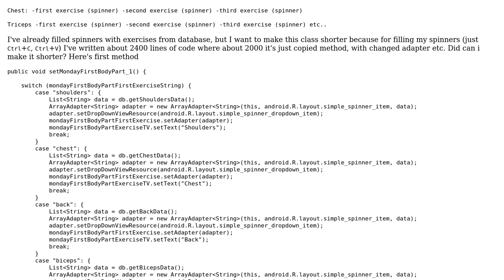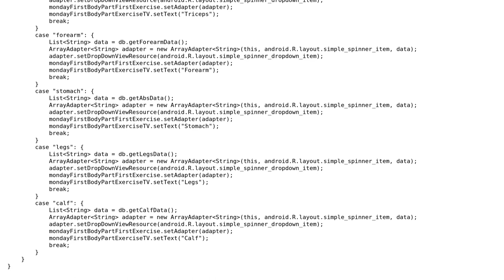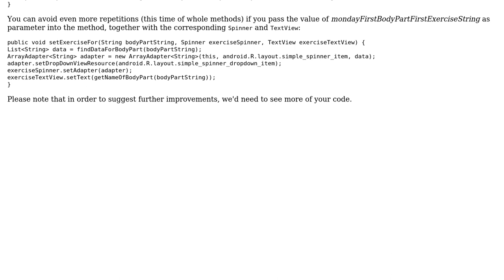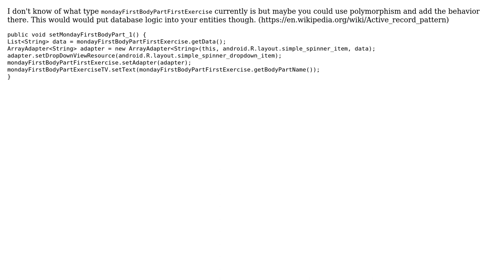Code Review: Displaying 21 spinners to select body parts (2 Solutions!!)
Code Review: Displaying 21 spinners to select body parts

With thanks & praise to God, and with thanks to the many people who have made this project possible! | Content (except music & images) licensed under CC BY-SA | Music | Images & others | With thanks to user user184370 user Stephen Rauch user SAM OnELA user fap user Bo macht Blau and the Stack Exchange Network Trademarks are property of their respective owners. You are responsible for your own actions.